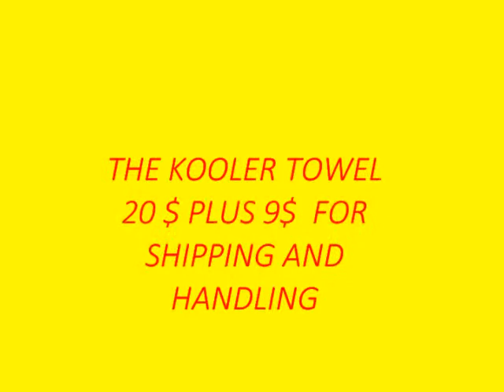the kooler towel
the towel thats kool